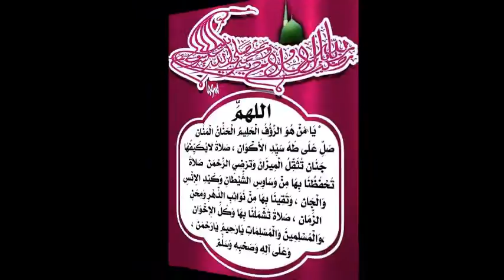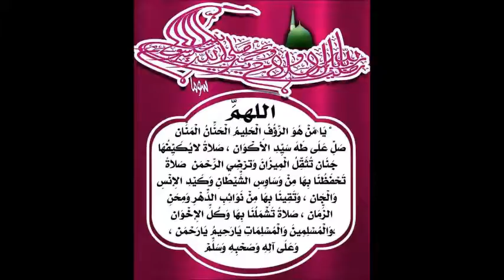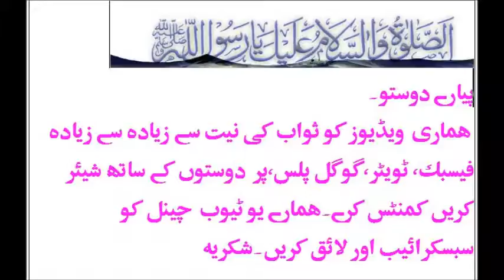MUFTI ABBAS RIZVI SAB DROOD PAK LIVE 12 11 2017